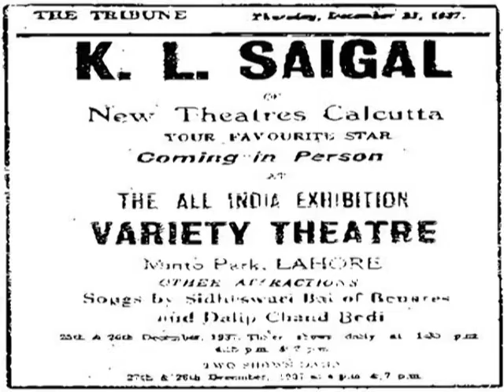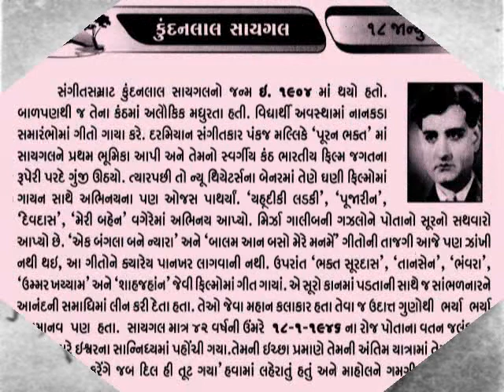18 January કે એલ સાયગલ K L Saigal the first superstar of the Hindi cinema_@vasant teraiya.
Kundan Lal Saigal often abbreviated as K. L. Saigal (11 April 1904 – 18 January 1947) was an Indian singer and actor who is considered the first superstar of the Hindi film industry, which was centred in Kolkata during Saigal's time, but is currently centred in MumbaiSaigal was born at Jammu where his father Amar Chand was a tehsildar at the court of the Raja of Jammu & Kashmir. His mother Kesar Bai was a deeply religious lady who was very fond of music. She used to take her young son to religious functions where bhajan, kirtan and shabad were sung in traditional styles based on classical Indian music.[3] Saigal was the fourth-born child of five and his formal schooling was brief and uneventful. As a child he occasionally played Sita in the Ramlila of Jammu. His ancestral home is Jalandhar, Punjab, India.In the early 1930s, classical musician and music director Harishchandra Bali brought K.L. Saigal to Calcutta and introduced him to R. C. Boral. Meanwhile, Indian Gramophone Company had released Saigal's record containing a couple of Punjabi songs composed by Harishchandra Bali. In this way, Bali became Saigal's first music director. The first film in which Saigal had a role was the film Mohabbat Ke Ansu, followed by Subah Ka Sitara and Zinda Lash, all released in 1932. In December 1941, Saigal moved to Mumbai to work with Ranjit Movietone. Here he acted and sang in a number of successful films. Bhukt Surdas (1942) and Tansen (1943) were hits during this period. Saigal died in his ancestral city of Jalandhar on 18 January 1947, at the age of 42._આજનો દિનમહિમા-માનવપુષ્પોની મહેક-